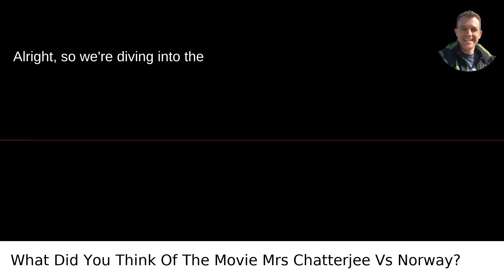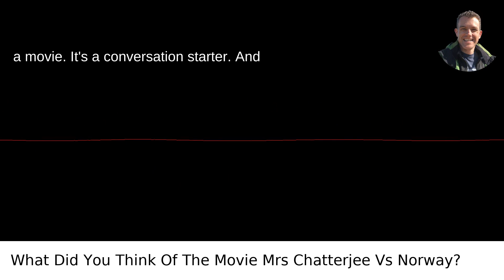What Did You Think Of The Movie Mrs Chatterjee Vs Norway?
/answer/Scott-Krager My video answer to the question: What Did You Think Of The Movie Mrs Chatterjee Vs Norway?